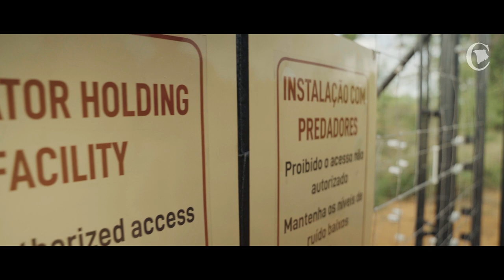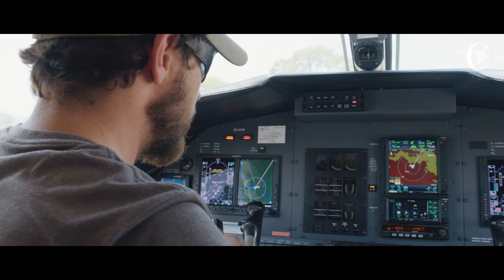Avoiding Human Wildlife Conflict - Lion Translocation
Towards the end of last year we filmed the relocation of two male lions from the South of Mozambique to the Zambeze Delta. These lions were at serious risk of being poisoned by the local community in retaliation to the lions killing their cattle. Human-wildlife conflict is an issue across the continent and the space for wildlife and humans to co-exist becomes more limited.

They have been moved into the Zambeze Delta area - a place with no cattle and where lions had been extinct for 40 years due to the Civil War. Today they are helping to restore the population of apex predators to an invaluable stronghold of Africa's lion population.